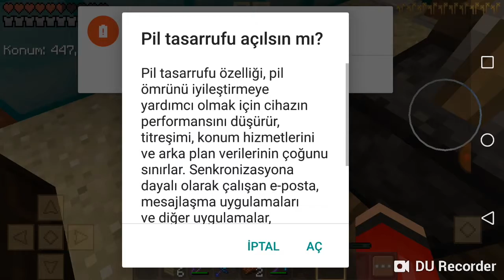Manecraft bölüm 2